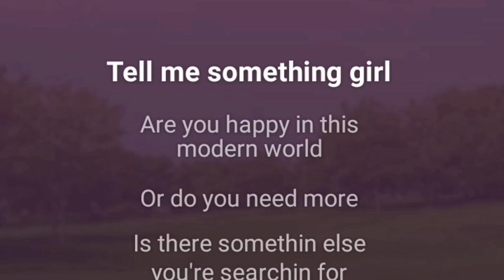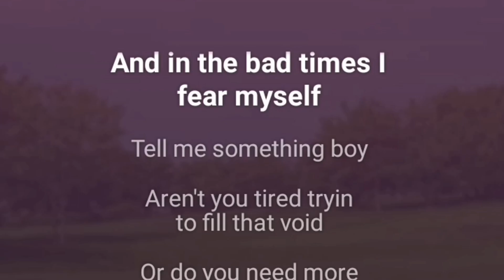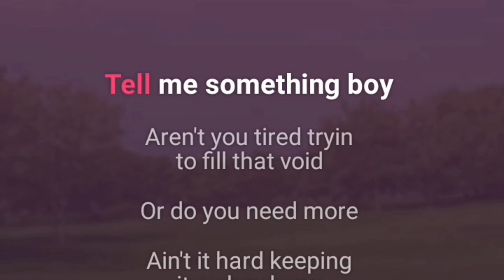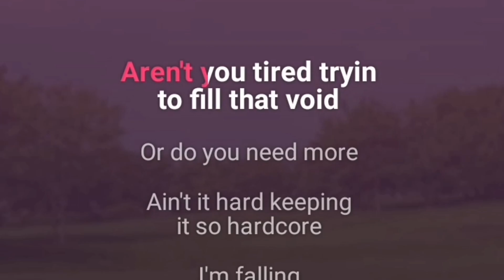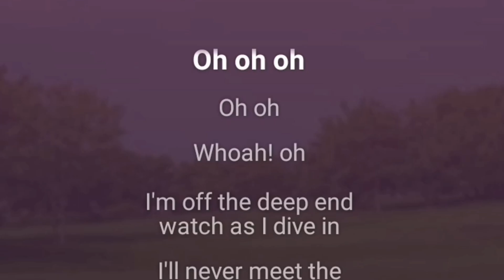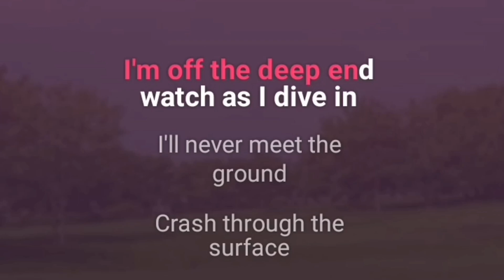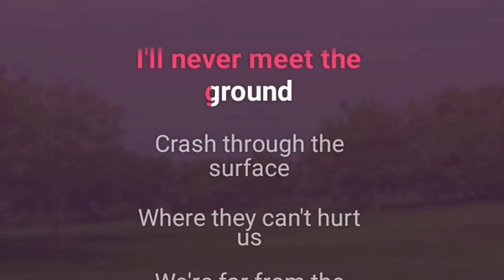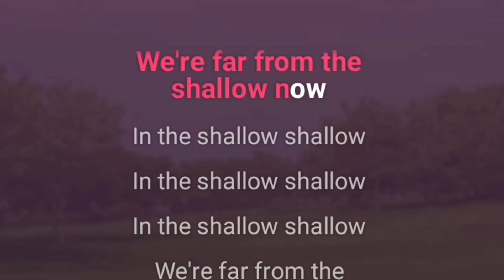Shallow (from A Star Is Born) 🎵 KARAOKE 🎶 Bradley Cooper et Lady Gaga 🎼 lyrics 🎤 BEST VERSION 🎤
Shallow (from A Star Is Born) 🎵 KARAOKE 🎶 Bradley Cooper et Lady Gaga 🎶 SUBSCRIBRE🎵 to motivate me to create another song for free : For a free karaoke song write me your request in the comment space on my last video.
shallow karaoke, shallow lyrics, shallow ladygaga karaoke, shallow lady gaga karaoke, satr is born karaoke, bradley cooper karaoke, lady gaga karaoke,